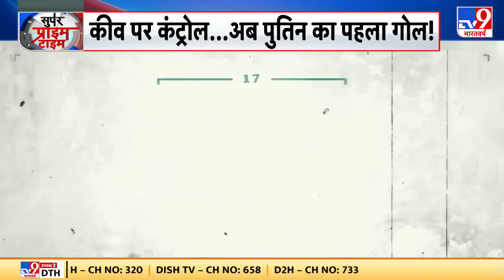पुतिन के Belarus पहुंचते ही यूक्रेन में हाई अलर्ट | Russia Ukraine War | Putin | Zelensky | NATO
पुतिन(Putin) के बेलारूस(Belarus) पहुंचते ही यूक्रेन में हाई अलर्ट . कीव के आसपास एयर अलर्ट जारी किया गया .